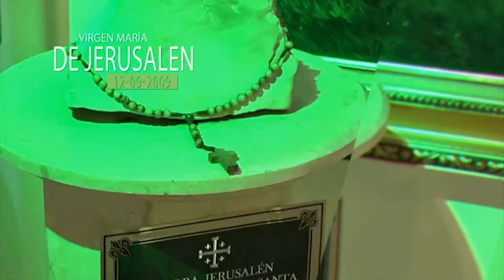EL EVANGELIO DE HOY: SAN MARCOS 3, 31-35 /28/01/20/ PBRO. JUAN CARLOS GOMEZ YANEZ